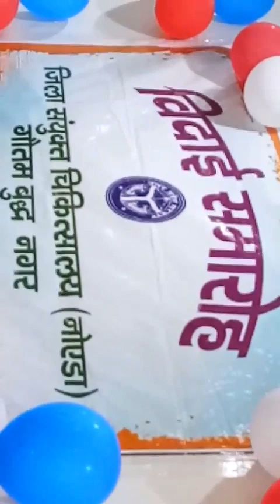s.... t.... f..... a... f... k... a.. f... a. v... l..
staff ka ferval